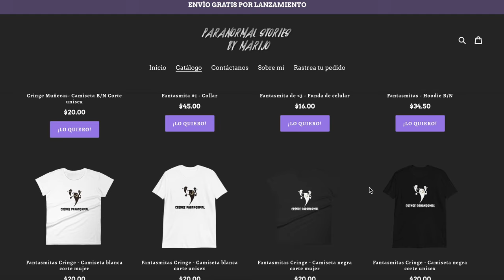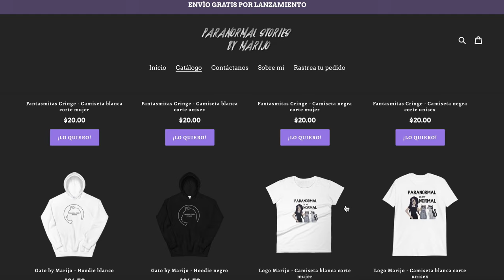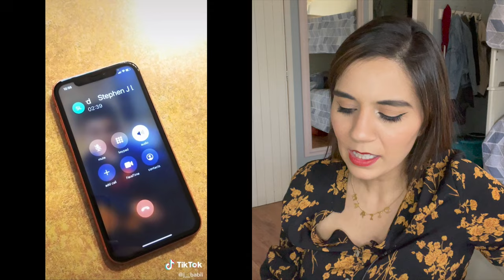CORALINE EN LA VIDA REAL 😳 vive en una casa QUE GUARDA UN OSCURO SECRETO ENTRE LOS RAROS PASADIZOS🚪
Los quiero :)!